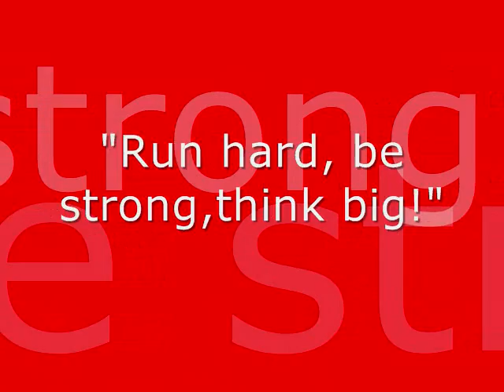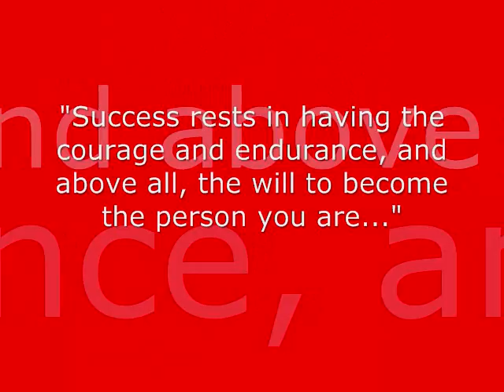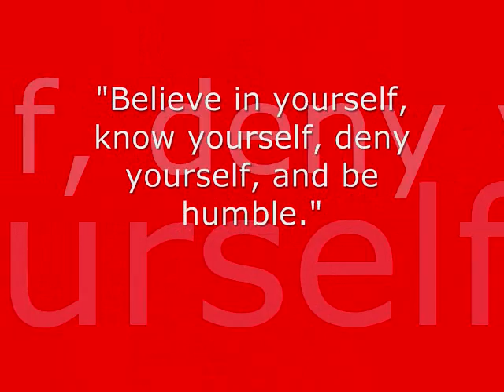PHS XC 2008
Palatine Girls Cross Country Team 2008
prepares for the MSL Conference Meet
Song - We've Only Just Begun by Run Kid Run